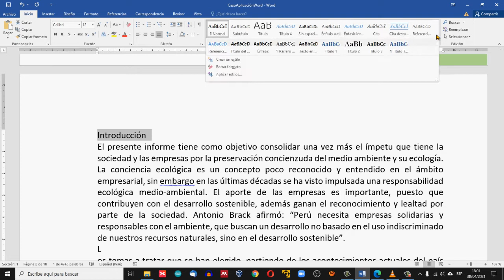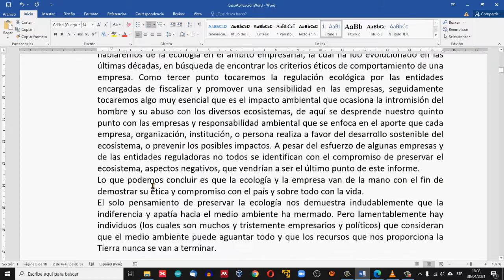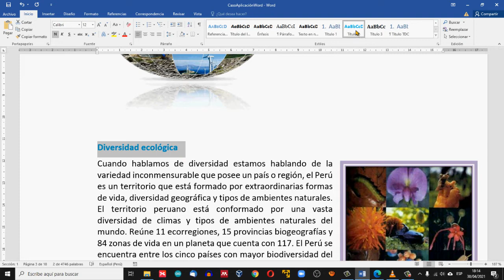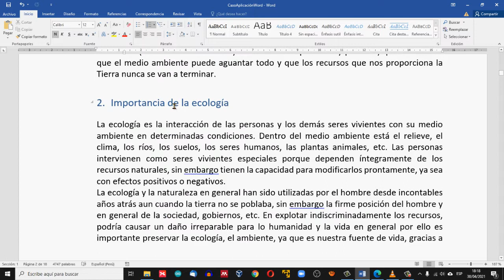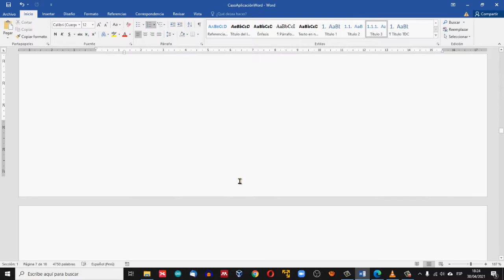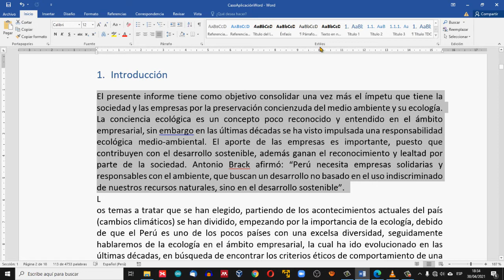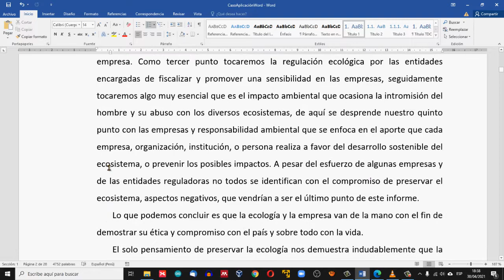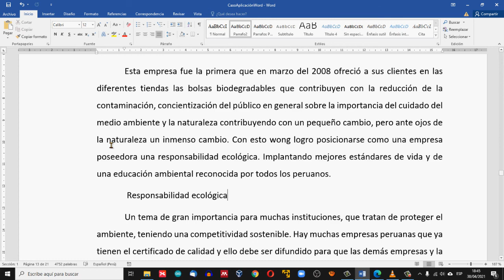Word 2016 Estilos